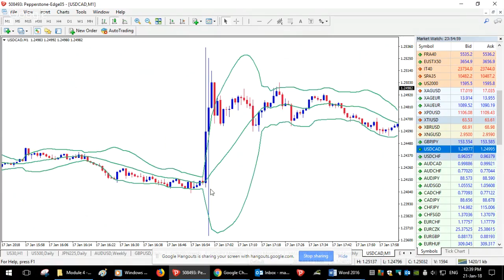POWERFUL: Overcome The Biggest Trading Fear (from Siem Reap)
Canon EOS M6
Joby GorillaPod
Editing software: Final Cut Pro (Mac)